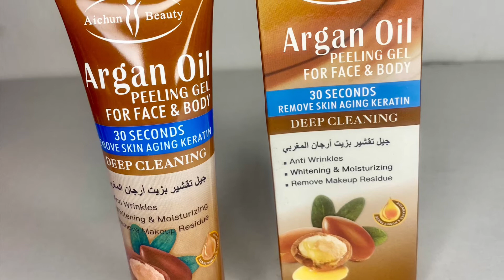Elongi engeli |3 étapes pour visage éclatant avec argan oil